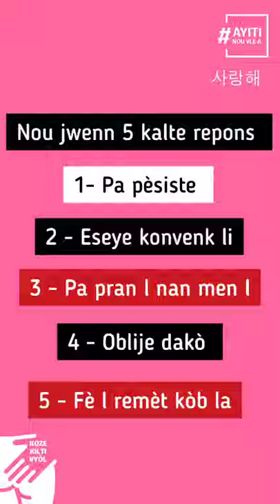Eske yon moun ki fin dakò fè sèks ak ou ka jis rete li di non, li pa vle ankò?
Anvan Senvalanten, ekip Koze Kilti Vyòl la te poze kèk moun yon sèl kesyon : Si w gen randevou ak yon moun pou w fè sèks avè l, èske l ka rive epi li jis di non, li pa sou sa ankò?. Nou jwenn 5 tip repons ki regwoupe nan videyo sa. E ou menm? Ki nimewo w? 1, 2, 3, 4 oubyen 5.

Dezyèm sezon Koze Kilti Vyòl la sou konsantman ap kòmanse 10 avril 2020. Aprann plis nan